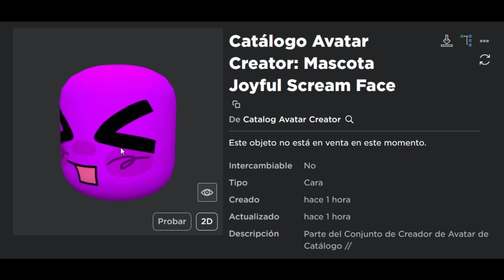Catálogo Avatar Creator: Mascota Joyful Scream Face GRATIS CON MUCHAS COPIAS